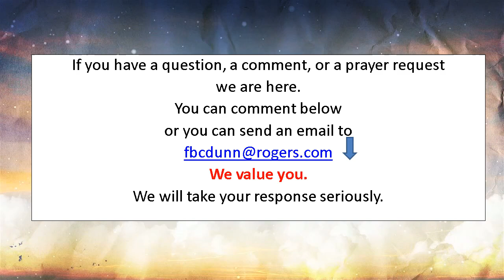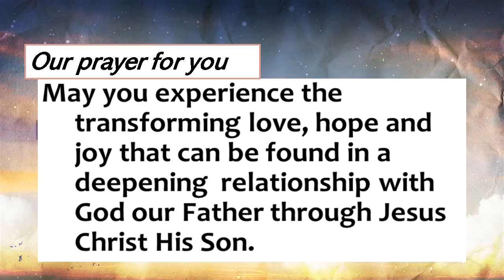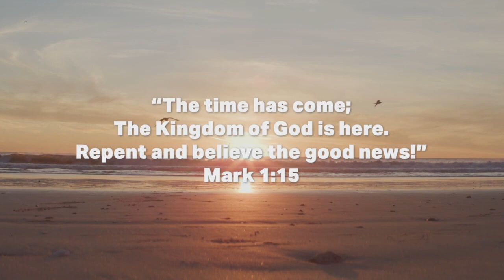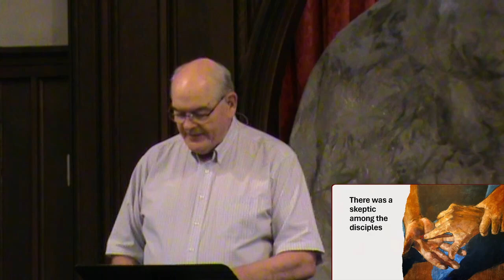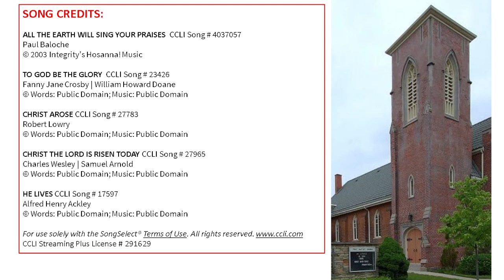Easter Sunday 2024: 3 Easter Questions You Must Answer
Pastor Peter preaches from John 20, the account of Mary Magdalene meeting the risen Christ Jesus.  Three questions are asked of her and asked of us.  Our answers lead us to the ultimate questions:  What are you going to do with Jesus?
Joy Time Singers treat us to a very special blessing.